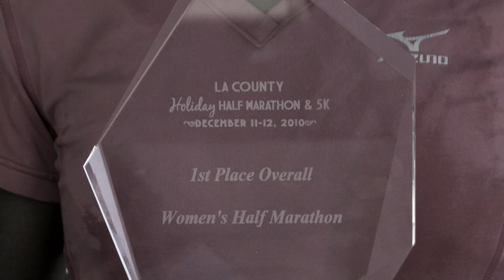Fremont College - College of Wellness Students at the Holiday Half Marathon (Part 1)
Fremont College Massage Therapy and Sports & Rehab Therapy students gain real-world, hands-on experience at the Holiday Half Marathon in Pomona, CA, as they implement therapeutic techniques on marathon athletes and talk about the benefits of massage therapy.